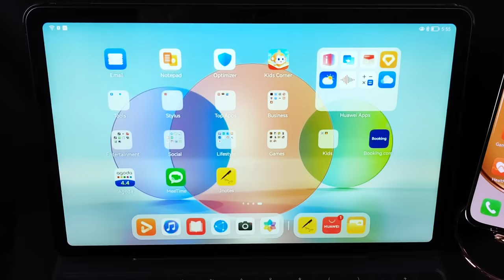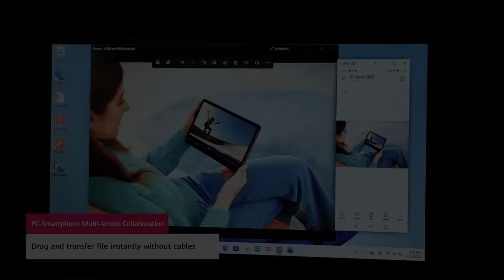HUAWEI Super Device | Bring Work Efficiency To A New Heights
What happens when 2 powerful device comes together? ⚡

Transform the all-new HUAWEMatePad and HUAWEIMateBookD15 into “ONE” Super Device when you connect both device together with the Multi-screen Collaboration mode. 3 modes available --- ⚡ Mirror Mode, Extend More and Collaboration Mode.

Standout Productivity. Purchase HUAWEI MateBook D15 11th Gen Intel Core i5 Processor from RM3,099 onwards and pre-order HUAWEI MatePad at RM1,599 from now until 2 May 2022.